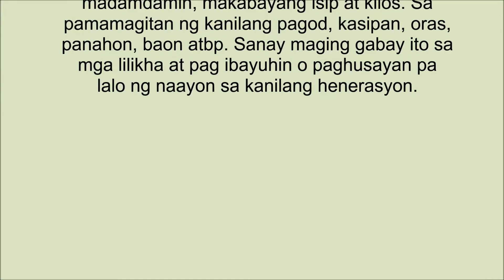CAANHS NONET2018 Pangkat 2 Talakayan